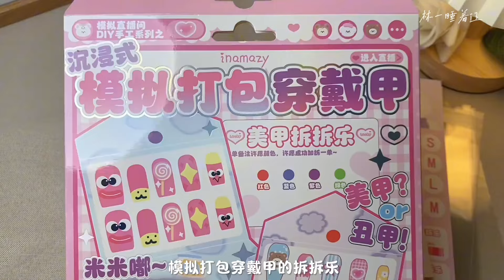沉浸式DIY｜模拟打包穿戴甲拆拆乐